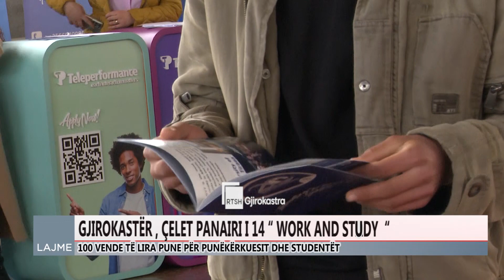Panairi “Work and Study “ , 25 institucione arsimore në Gjirokastër